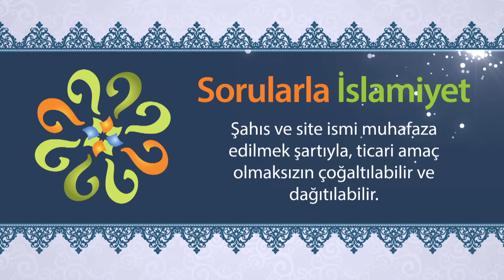Gıybetin sebepleri nedir?